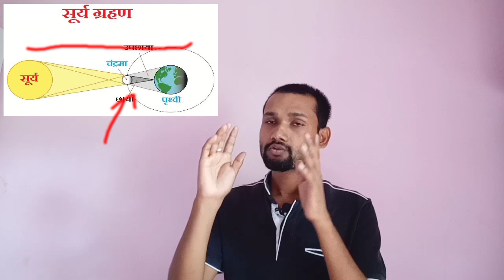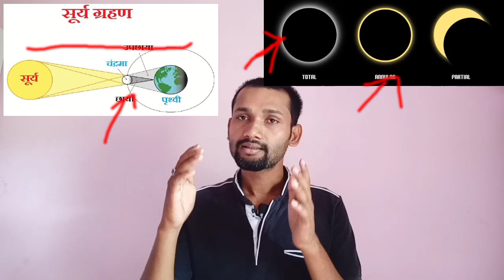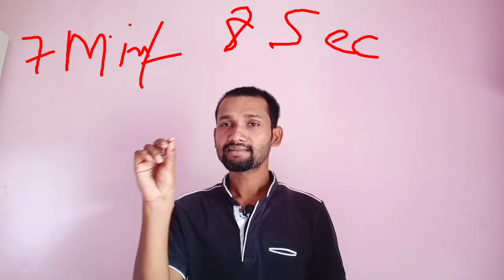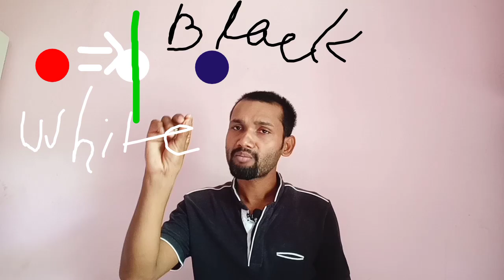Solar Eclipse in Hindi | इलीपसे | सूर्य ग्रहण | All Details 2021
इस वीडियो में सूर्य ग्रहण के बारे में सभी जानकारी दिया है।